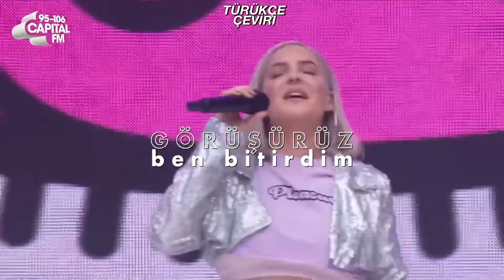ANNE MARIE - CIAO ADIOS [STAGE MIX / TÜRKÇE ÇEVİRİ]